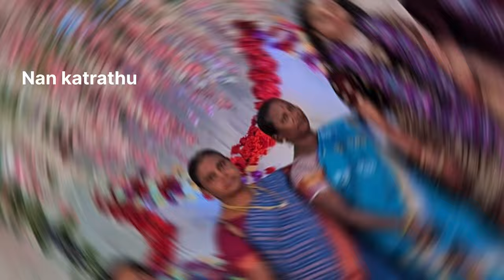எனது மகளின் திருமணத்தை காணொளியாக தொகுத்து புதிதாக வந்த சொந்தங்களின் அன்பு கலந்த ஆசீர்வாதத்திற்காக